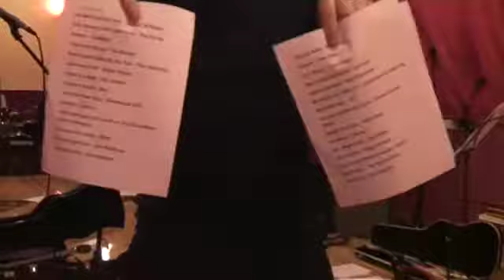Rehearsal blog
Bit of a band practice before a gig - excuse the terrible sound quality from the camera!